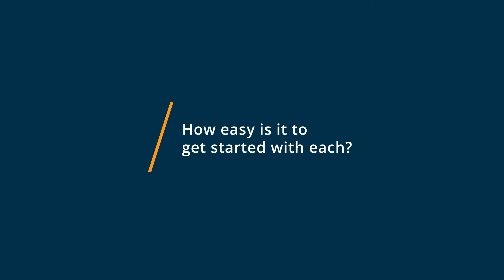Tidio vs Freshchat: Why they switched from Freshchat to Tidio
🥊  Considering Tidio vs Freshchat? Tidio vs Freshchat Comparison: Features, Pricing and Integrations comparison.

💡📘 Interested in Tidio? Browse Tidio reviews, pricing and compare with popular alternatives

💡📘 Interested in Freshchat? Browse Freshchat reviews, pricing and compare with popular alternatives

Tidio Review 2021.

Communicator for businesses. live chat,  messenger and email.

Tidio is a communicator for businesses that keeps live chat, chatbots, Messenger and e-mail in one place.  This software cuts down on the time that it takes to communicate with your customers while also creating a boost in sales and satisfaction by engaging visitors in real-time.

Additionally, this product is available on-the-go with iOS and Android features to keep your customer conversations fluid across all devices.

Freshchat Review 2021.

Live Chat software for modern messaging.

Freshchat is a modern messaging software built for sales and customer engagement teams to talk to prospects and customers on the website, mobile app, or social pages. A leap from legacy live-chat, Freshchat helps businesses and its teams focus on a continuous and context-driven messaging experience. With features like campaigns, sales bot, integrated self-service, and intelligent message routing, expectations are set and met, and responses to visitors questions are smarter and faster.

0:00 Intro
0:13 What business problems are you solving with Tidio and Freshchat?
0:32 What is Tidio best for?
0:56 What is Freshchat best for?
1:06 How easy is it to get started with Tidio and Freshchat?
1:19 What recommendations do you have for those considering Tidio and Freshchat?"